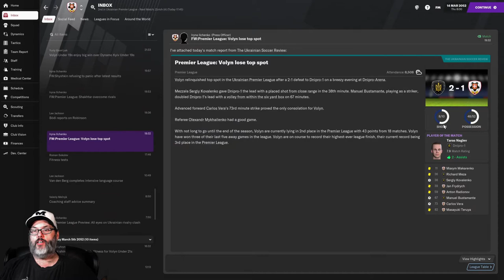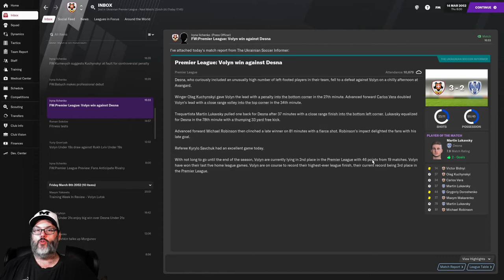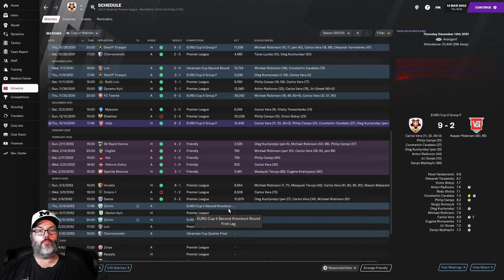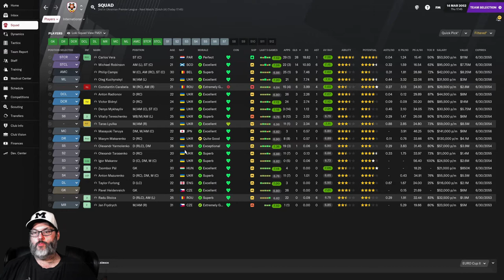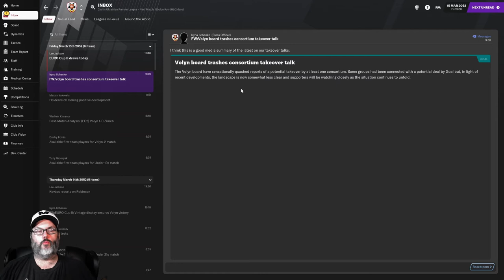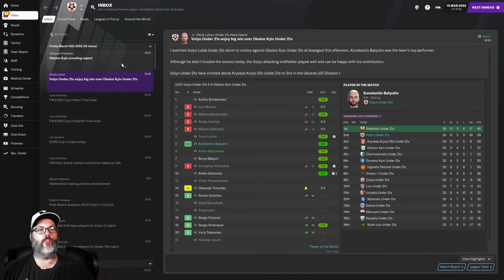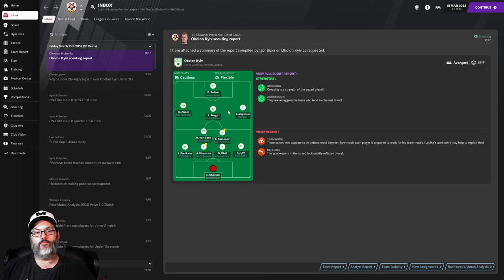LEG ONE KNOCKOUTS - FM21/JOURNEYMAN - VOLYN LUTSK - EP. 17